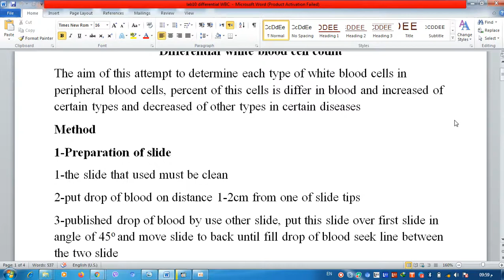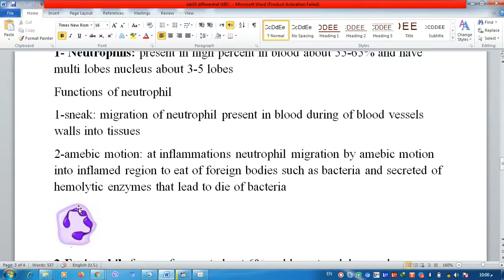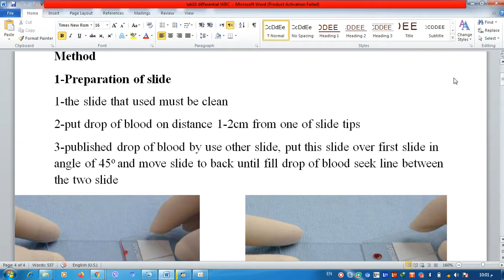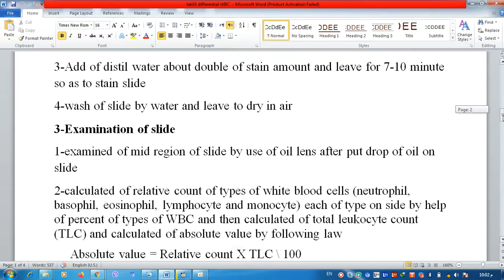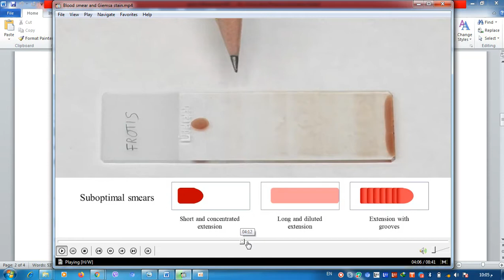lab 10 differential white blood cells count physiology (عملي تحليلات ثاني)